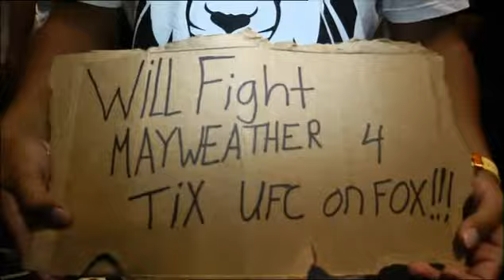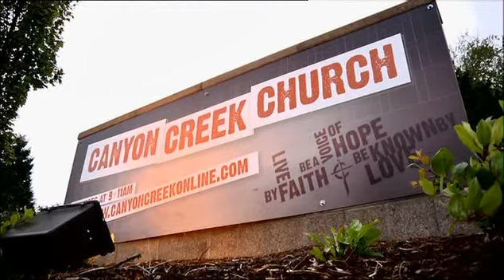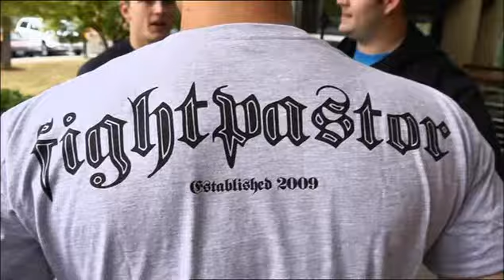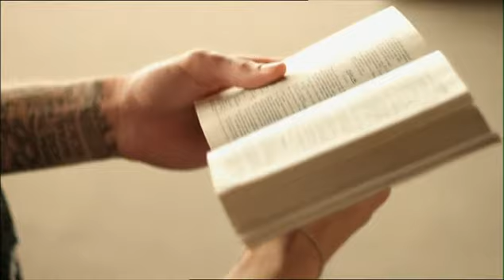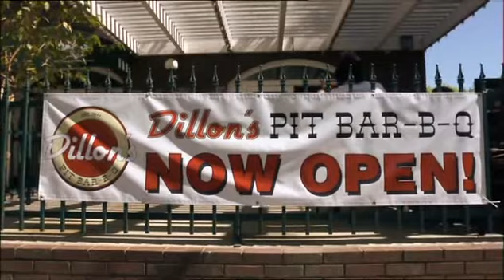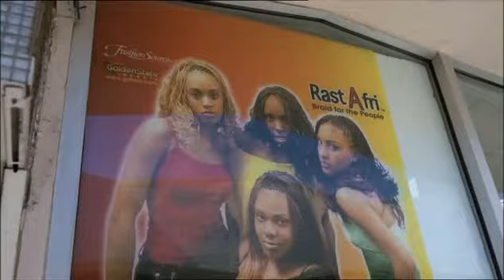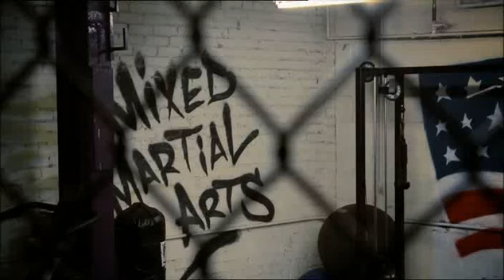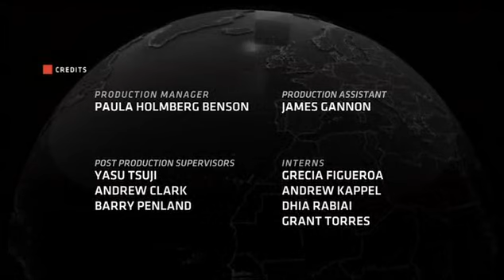Vanguard: Cage Fighting In The USA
Vanguard: Season 5 episode 14: Cage Fighting In The USA (2011)
Director: Alex Simmons
Correspondent: Mariana van Zeller
Production:  Muck Media
Senior Executive Producer: Jim Fraenkel
Executive Producer: Alex Simmons

Mariana van Zeller explores the fastest growing sport in America - Mixed Martial Arts (MMA).